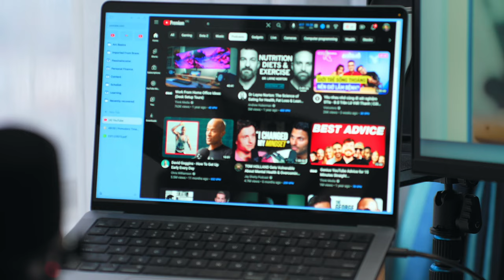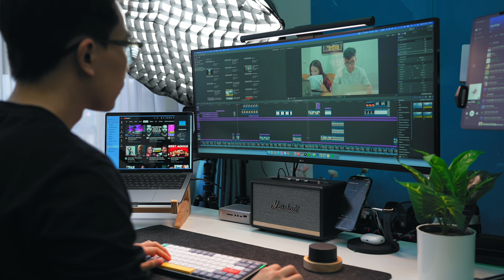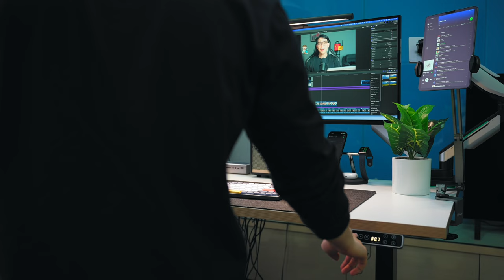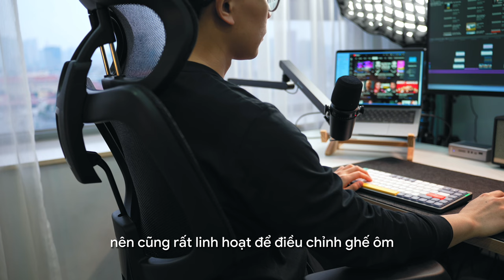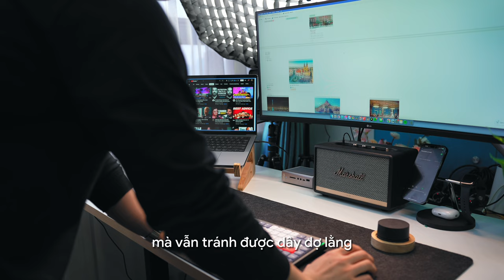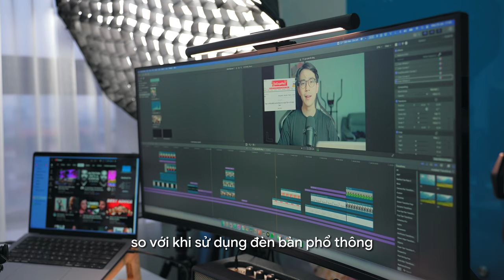Bàn làm việc Năng Suất của mình | My Productive Desk-Setup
00:00 - Mở đầu
0:55 - Máy tính
1:30 - Màn hình
2:00 - Bàn
2:48 - Ghế
3:38 - Chuột & bàn phím
4:12 - Microphone
4:32 - Hub Type C
5:01 - Đèn bàn
5:16 - Sạc điện thoại
5:32 - Ipad
5:38 - Loa
5:51 - Cây

👨‍💻M ì n h  l à  A i 👨‍💻
Hi các bạn! Mình là Nam Anh. Hiện tại mình đang làm 3 công việc chính: Business Analyst, làm content và dạy GMAT.

Video của mình tập trung 2 chủ đề chính: làm việc năng suất (productivity) và tự do tài chính!

💰 Binance - Nơi mình đầu tư Crypto (giảm 20% phí GD)
💶 OKX - Nơi mình đầu tư Crypto (giảm 20% phí GD)

☘️Ủ n g  h ộ☘️
Nếu bạn thấy nội dung có ích, hãy ủng hộ cho kênh để mình có thêm động lực và giúp kênh phát triển bền vững nhé. Cảm ơn các bạn!!

☘️ Bank: 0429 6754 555 - LE NAM ANH - TPB (NH Tiên Phong)